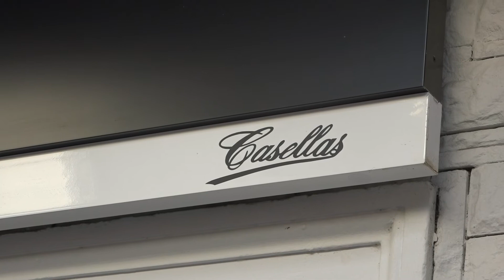Molsa Casellas: "4 generacions" - Esplugues de Llobregat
C/ Jacint Verdaguer, 51
Esplugues de Llobregat
Molsa Casellas és el resultat de quatre generacions de botiguers d’Esplugues de Llobregat. Des que va posar en marxa la primera botiga l’any 1939, la família Casellas no ha deixat de treballar per seleccionar els productes de la més alta qualitat i donar un tracte proper i familiar als seus clients. L’any 1979 van donar un pas important convertint la tradicional botiga de barri en la primera botiga de dietètica a Esplugues. Va ser en Ramon Casellas Vilà qui va fer possible que els veïns del municipi poguessin comprar herbes remeieres i complements dietètics al costat de casa. Ara, a qui trobareu dirigint la botiga és l’Oriol Sánchez Casellas. Manté l’esperit dels seus avantpassats de donar un tracte personalitzat, proper i professional als clients, així com d’oferir una acurada selecció de productes ecològics de màxima qualitat.